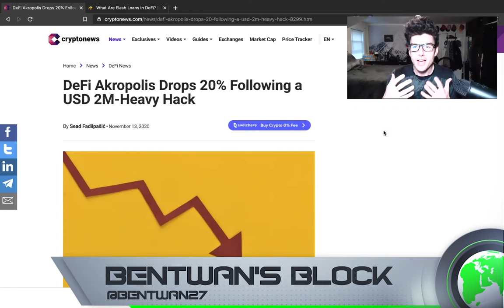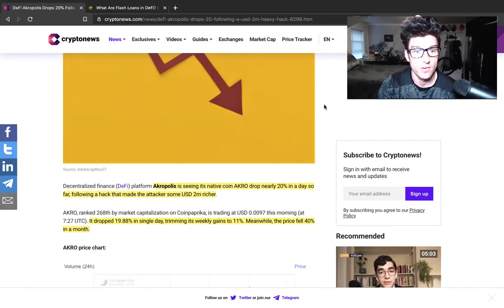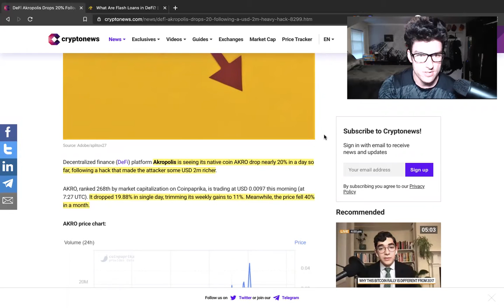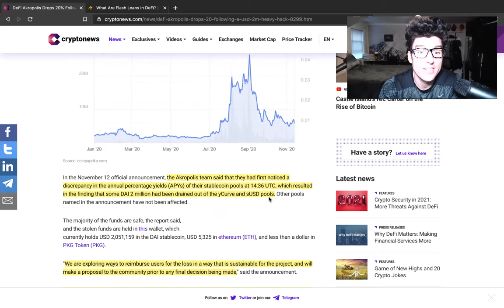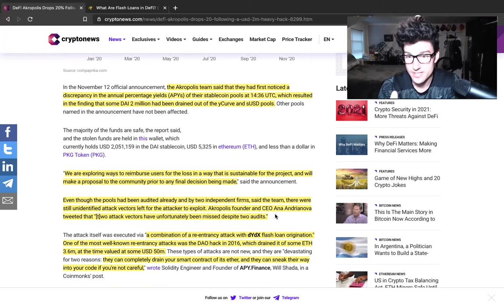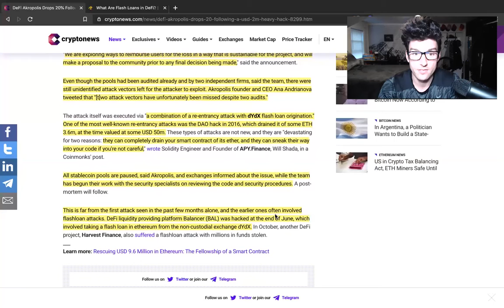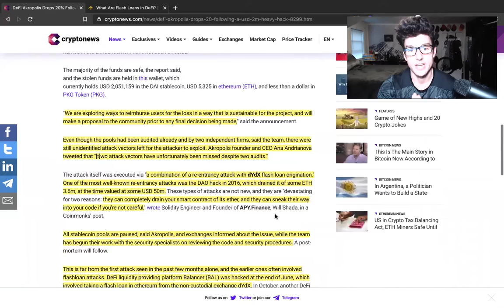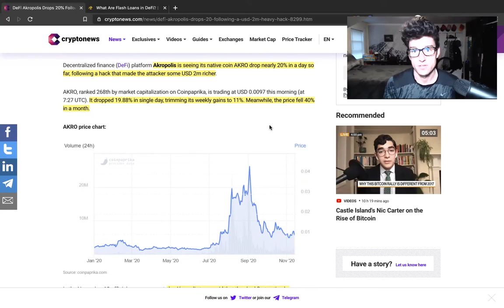Bentwan's Block - Akro and the flashloan hack news - Article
The crypto world is an amazing place, and everyone can carve out their own block. This is a place that embraces new ideas, new ways of doing business, and new individuals to advance the world as we know it into a new era. My channel is built to educate novices and crypto intermediates looking for the latest information and insights about niches inside the blockchain industry like decentralizedfinance (defi) NFT's and blockchaingaming.

For the uncommon person by the uncommon person. Welcome to my block!

Bentwan’s Social Block

The Block

Yes Sir Gentlemen - Sports and Entertainment Syndicate